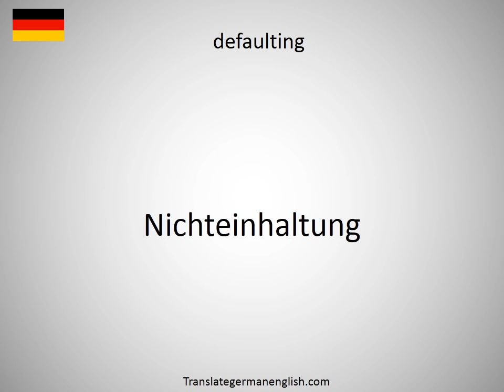How to say defaulted mortgage in German? (nicht bediente Hypothek)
How to say defaulted mortgage in German? Learn the pronounciation defaulted mortgage! How to Pronounce defaulted mortgage. Expand your vocabulary, learn German words. Practice German online. Use this free pronunciation guide to practice words at a time. Learn German for free. Thank you for viewing, please like or subscribe! hoe om te sê, si të thuash, እንዴት እንደሚናገር, wie sagt man, comment dire, come dire, como dizer, как сказать, nasıl denir, cómo decir, 怎么说, πώς να το πω, hoe zeg je.